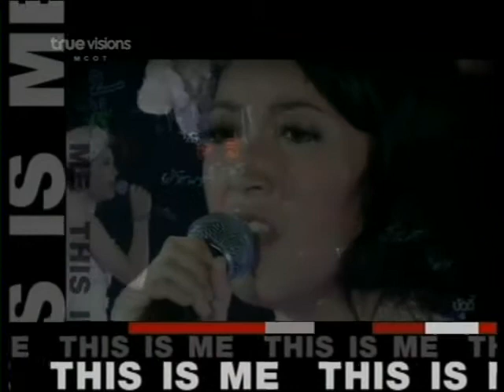This is Me 3 April 2011 @ Pum AF7 P1-5